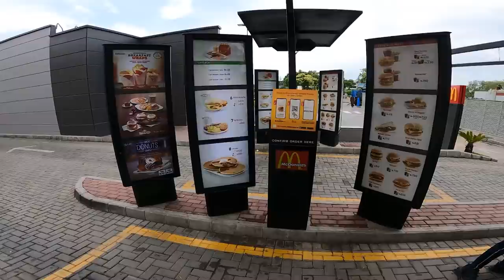CRAZY SUNDAY RIDE WITH BOYS ft Desi Nashta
THANKS..